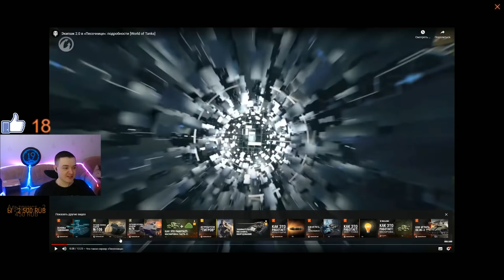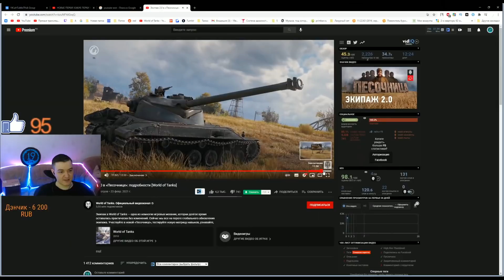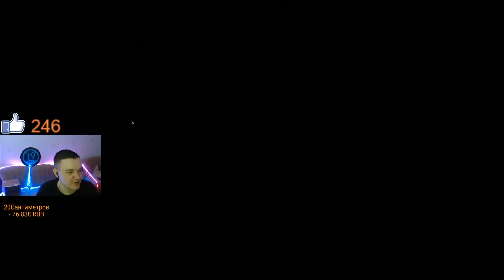АРТИЛЛЕРИЯ ВЫШЛА ИЗ ПОД КОНТРОЛЯ С ЭКИПАЖЕМ 2.0! АРТА И НОВЫЕ ПЕРКИ НА СЕРВЕРЕ ПЕСОЧНИЦА!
Вступай в группу с приколами и анонсами